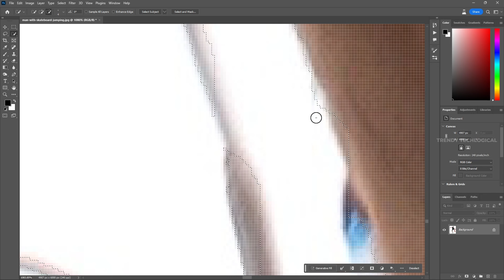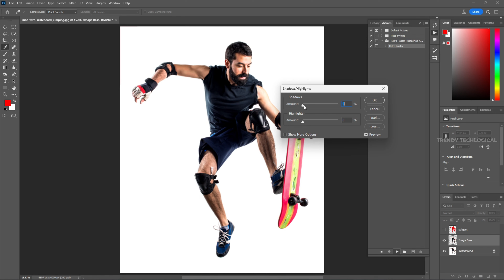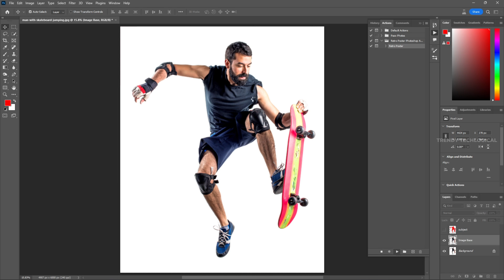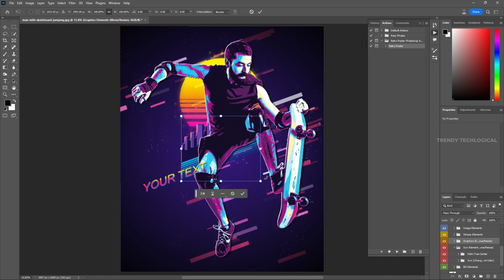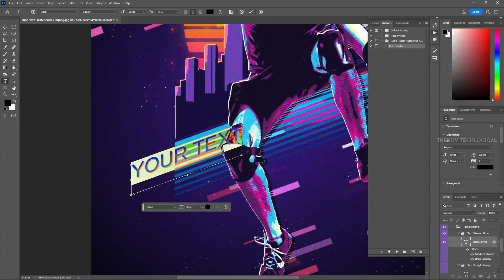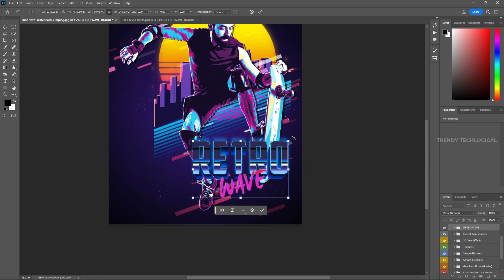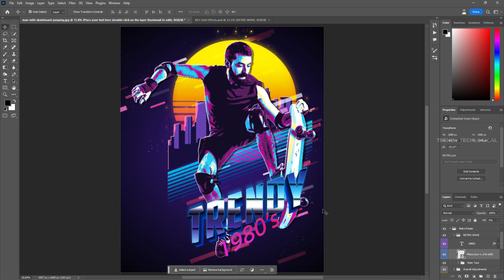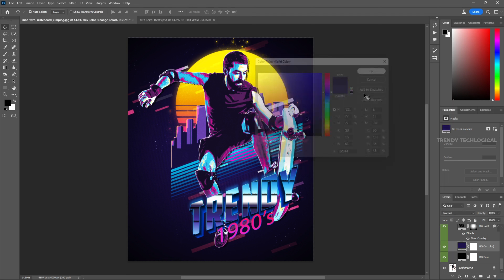Retro 1980's Photoshop Action Guide | Trendy Techlogical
**80's Retro Poster Photoshop Action** transforms your images into cool 80's inspired retro poster artwork in just a few clicks. The action works best with figures, models and other photos. The final composition is fully layered and provides lots of effects and customization.

The action comes preloaded with various retro graphic elements and 20 color presets to apply with a single click and take your customization to the next level. It's super easy to use and save yourself hours of work.

**The video tutorial link is included in the ‘Help.pdf’ file in the download.** The video tutorial covers important steps on how to set up the Photoshop files and in-depth effect customization techniques after the effect has been applied.

This action has been tested and working on **Photoshop CS3, CS4, CS5, CS6, CC 2014, CC 2015, CC 2017, CC 2018+.**

**The action will only work with the English version of the Photoshop.** If you are not using the English version, follow the video link provided in the help file to change it to English and then back to your native language.

The action works best with images having size around **2500px – 4500px high/wide and only 300 dpi resolution**. Using lower resolution images will result in lower details and clarity of the final composition.

Images used in the preview are not included in the download package.